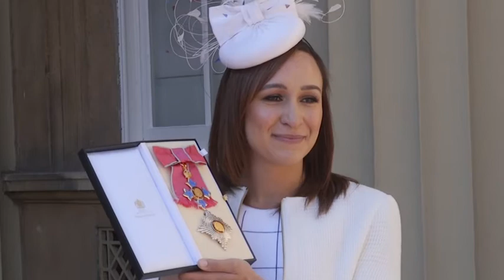Investiture ceremony at Buckingham Palace - 19 04 2017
Heptathlete Jessica Ennis-Hill was made a Dame during the investiture ceremony at Buckingham Palace, while Academy and Tony award-winning actor Mark Rylance was knighted for his services to theatre.